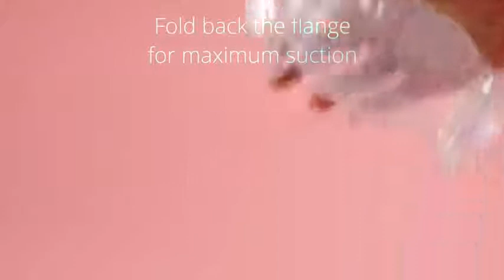Haakaa Manual Breast Pump with Stopper 4oz/100ml Reviews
This is the best Manual in the marketplace with cheap price that you can easily afford.
The award-winning and best-selling Haakaa Silicone Breast Pump, recommended by nursing mums, magazines, celebrities, doulas and lactation consultants all over the world! Make sure you’re giving your child the best by purchasing the original Haakaa-branded Silicone Breast Pump!
The Haakaa Silicone Breastpump lets you express milk using the power of natural suction! Simply squeeze, attach to your breast and let it work its magic. Forget expensive electric pumps that are difficult to use and impossible to clean – the Haakaa Silicone Breast Pump doesn’t require any cords, batteries or assembly and can be sterilised by simply boiling in water for 2-3 minutes.
Our Haakaa Manual Breast Pump is lightweight, portable and the perfect tool for every baby bag. Use it on long distance trips, car rides, or anywhere you would like to express silently, discreetly and quickly. While breastfeeding, attach it to the lateral breast to catch any let-down that would otherwise be lost in a nursing pad. The Gen. 2 Haakaa Breast Pump comes with a suction base that sticks to flat surfaces to prevent accidental spills.
The Haakaa Flower Stopper sits tightly in the neck of your breast pump to preserve the beneficial properties of breast milk while preventing any accidental spills. Made from 100% food grade silicone, our flower stoppers are compatible with all three generations of Haakaa Breast Pumps.
Every mum wants the best for the health of their baby, which is why we strive to create the safest and most eco-friendly products we can. All Haakaa Silicone Breast Pumps are made with high-quality food grade silicone and are BPA, PVC, lead and phthalate-free. Patented design - Patent No. USD808,006S.

Haakaa Manual Breast Pump with Stopper 4oz/100ml